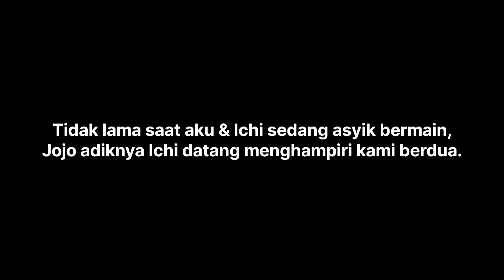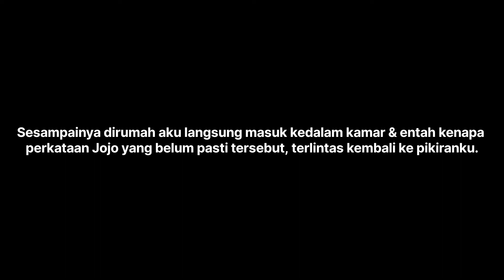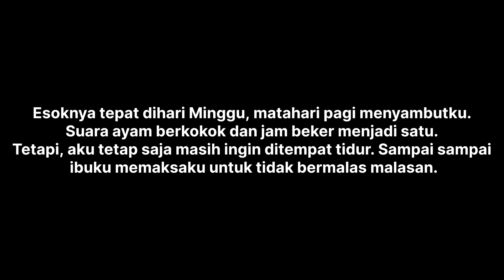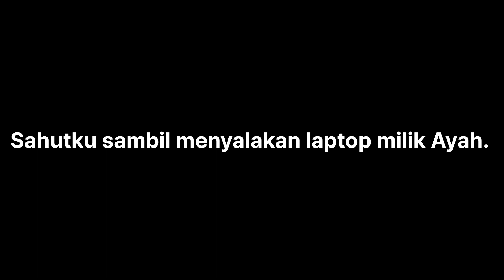Kado Terakhir Untuk Sahabat | Gacha Story ID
Gacha story id
Gacha terbaru
Gacha lucu
Gacha romantis
Gacha life indonesia terbaru
Gacha indonesia terbaru
belajar membuat animasi gacha
Cerita Pendek Gacha